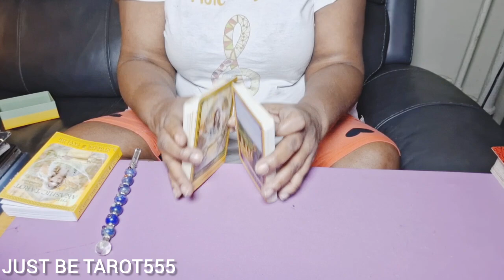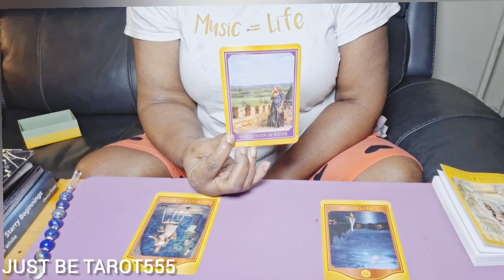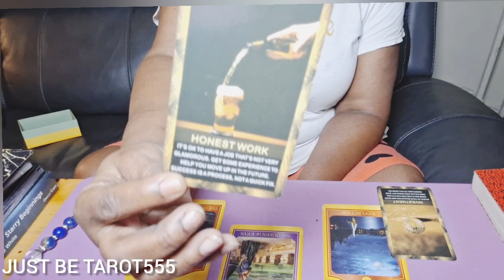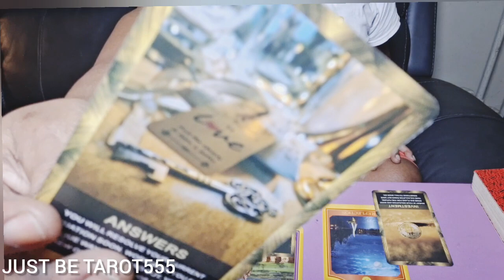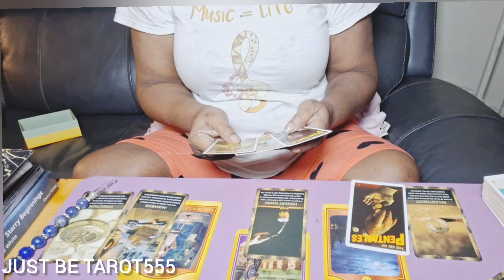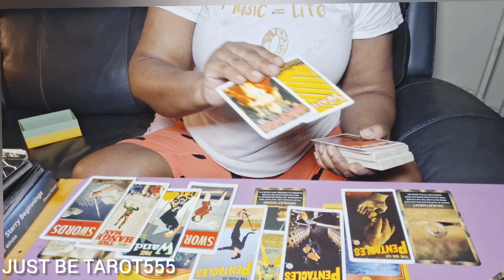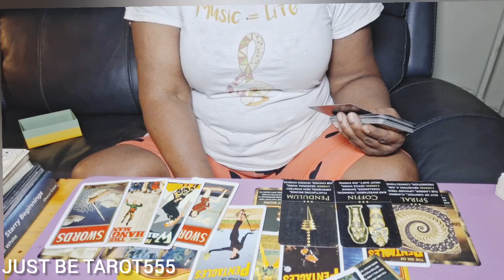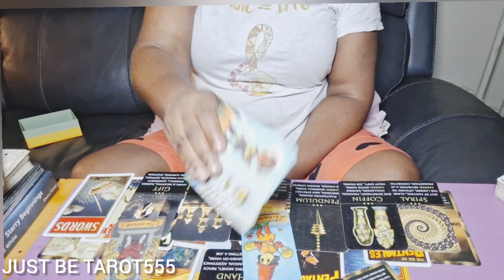AQUARIUS 🧿 PERCEPTION & INTERPRETATION✨ ⭐💜✨aquarius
Welcome beautiful! 💜Thank you for your presence, your love and support. Blessings, peace & and abundance always🙏

15 MINS $47 USD
30 MINS $90 USD
60 MINS $125 USD
EMERGENCY READINGS $130 USD

Follow Me⤵️⤵️⤵️
TIK TOK; @JUSTBETAROT (ALL SIGNS)